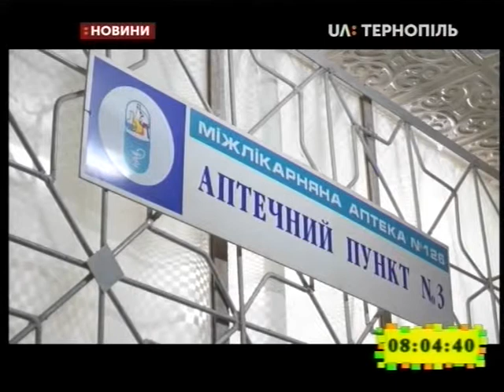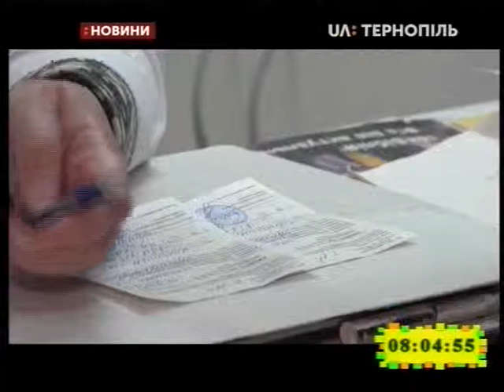15.05.2019. Новини. 8:00